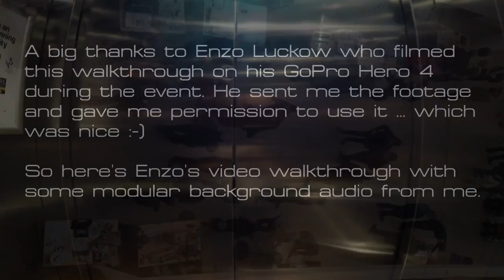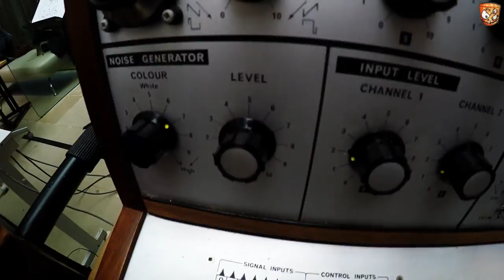Video Walkthrough - Modular Meets Electric Spring 2016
Here's the first of a few videos from Huddersfield University's "Electric Spring  Festival". For the past couple of years they've let us hold a "Modular Meets" event. In this first video from "Enzo Luckow" filmed a walkthrough of the event on his Go Pro and gave me the footage. So here it is with some audio in the background which is me jamming on my Beatstep Pro and Euro-Drum rack. I may upload the audio separate as it probably deserves some attention ... I like it! :)